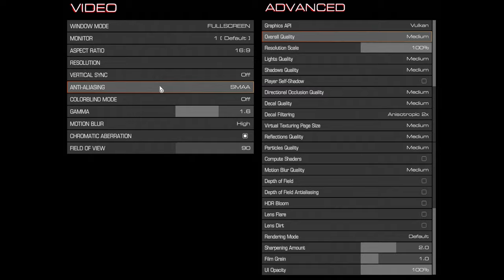🎮 AMD Radeon RX Vega 8 [Renoir C5] - DOOM gameplay benchmarks (1080p)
💻 Test Configuration:
• AMD Ryzen 9 5900HX
• AMD Radeon RX Vega 8 (Ryzen 4000/5000, 35/45W)
• 16 GB RAM
• External Monitor

✅ LaptopMedia.com